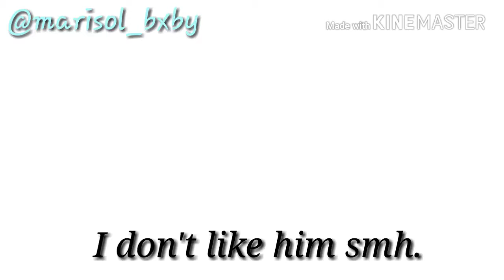Bitmoji Edit ft:Best friend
Why?bc yes
Social media's
Snap chat:I need to know you 1st
Musical.ly:Bruh_marisolxoxo
Art/animation stuff
Art trade:open!
Art collab:open!
Art requests:open!
Animation gift: you have to be my friend!
Animation collabs:open!